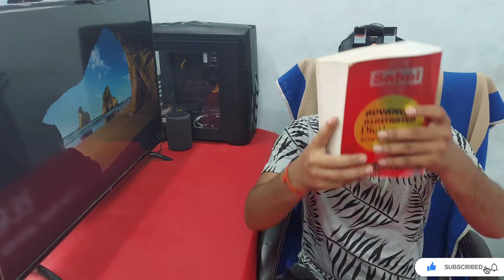Lazy Round Sunglasses for lazy readers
hello friends
swagat hai aap sab ka  Mr INDIAN TECH UNBOXER
House of Quirk Horizontal Lazy Round Sunglasses High Definition Prism Periscope for Unisex ( Black)

Specifications are:-

GREAT BENEFIT TO HEALTH: Our high definition prism glasses help you read a book without eye fatigue or physical strain
LET YOU WATCH TV OR READ LYING DOWN GLASSES: By taking advantage of optics principles and employing the reflecting prisms that made of high-qualified optical materials
CAN BE WORN OVER SPECTACLES: The special spectacles are as similar in shape as ordinary glasses. You can wear the prism glasses only or wear it over your ordinary glasses (include prescription glasses).
APPLICATIONS: This ultimate glasses is suitable for ordinary people and person with medical problem. Used for home or travel use.

 PRICES  MAY  VARY  DUE  TO  DAILY  ONLINE  PRICE  FLUCTUATION